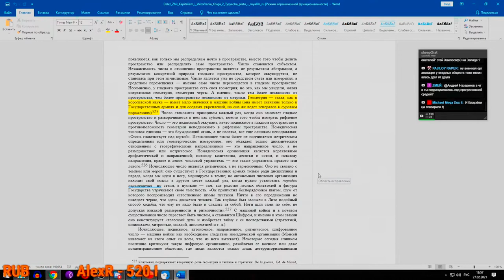НдВП№104: Рифлёное пространство